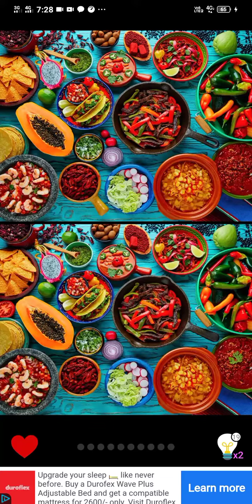Timepass game | 10 difference this game | no. 48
carryminatiTimepass game | 5 difference this game | no. | shortvideo youtube gaming gameplay world totalgaming sports sportsnews @WWE @SportsNanion @panda Shorts @House of Highlights ‎@PewDiePie  @Gaming @JuegeGerman ‎@infobellshindirhymes  ‎@Mikecrack  @TotolGaming @Markiplier @Dreom @MrBeastGaming @MiawAug @invictor @preston @Jelly @Ninja @Technoblade @Antrax @W2S @GuovaJuice‎@playstion4598  ‎@PlayStationGrenade  ‎@PlayStationES  ‎@PlayStationES  ‎@PlayStationEurope  ‎@GyanGaming  ‎@gyangamingpic1842  ‎@EdisonPts  ‎@AuthenticGames  ‎@MrBeastGaming  ‎@VanossGaming  ‎@ASGamingsahil  ‎@BUDI01GAMING  ‎@DynamoGaming  ‎@BCC  ‎@BCCyotu  ‎@PlayHard  ‎@NobruTV  ‎@NobrezaGamesOficial  ‎@nobru8573  ‎@AnaNobrega  ‎@PrestonPlayz  ‎@PrestonYT  ‎@AM3NlC  ‎@TazerCraft